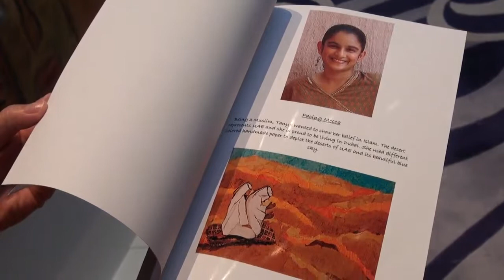Tanya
Mawaheb artist Tanya